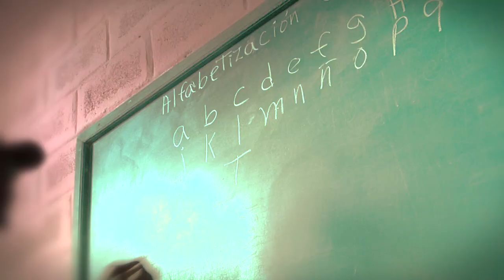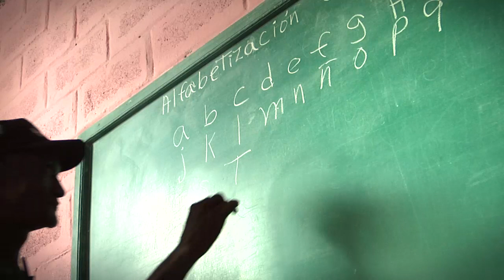Me se gataban lo zapato de la alegría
Desde el 28 de agosto, formalmente, las personas privadas de libertad internas en los centros penitenciarios de nuestro país y que son analfabetas tienen la oportunidad de aprender a leer y escribir.

Miles  de internos se han integrado a los Núcleos de Aprendizaje de Quisqueya aprende Contigo, unos para alfabetizarse y otros como alfabetizadores.

A ellos,  ese día, el ministro de la Presidencia, Gustavo Montalvo, les dirigió unas breves palabras: "Entendemos que el sistema penitenciario debe tener como principal objetivo la reinserción y la integración, y sabemos que la educación es una poderosa herramienta para alcanzar esa meta. Con su ejemplo, quizá sin darse cuenta, nos muestran cada día que siempre hay una oportunidad para cambiar, para aprender, para superarse, para ser mejores y construir un mejor futuro."

Luis Ramírez Pérez es uno de ellos. En este cortito video que compartimos, Luis nos cuenta y contagia la alegría de la inesperada oportunidad que se le ofrece.

Con Quisqueya aprende Contigo, cambiamos la vida de mucha gente.